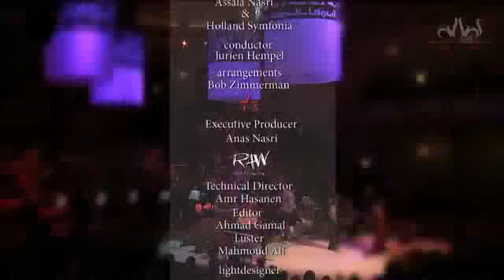Assala Nasri - Mabash Ana [Holland Symfonia Live]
A beautiful live version of Assala's incredible song that lifted her to fame.